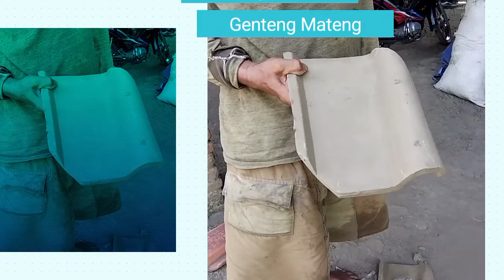🔴Genteng BM Sokka‼️Tanah Liat, Begini to Proses Pembuatanya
Assalamualaikum
Terimakasih buat sahabat semuanya yang telah sudi mampir dan menonton di Channel kami, @EjlegKeller mohon maaf masih sangat banyak kekurangannya. dan mohon support nya ya teman-teman, dengan cara SUBSCRIBE Like comment & share , kami doakan semoga yang telah Subscribe, di panjangkan umurnya, di di lancarkan Rezekinya di mudahkan segala urusannya amiin-amiin ya robbal alamin. Salam

Wassalamualaikum